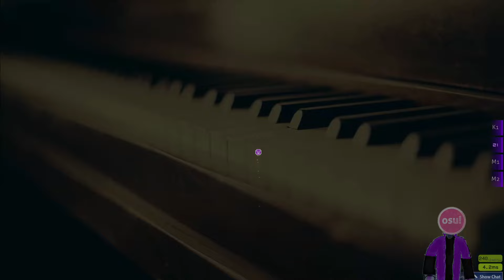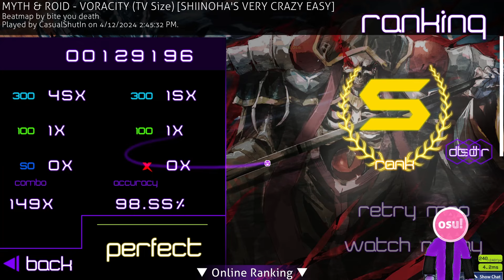Start of the journey (10/5226) // Osu 001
The first of many. VERY many. Wonder how long this will last until i have to stop due to copyright. Cause this series has like 500+ more sessions to go. Also, what do yall think of the thumbnail? I personally think it can use a bit more osu.

==TIMESTAMPS==
00:00 - Intro Ramble
06:46 - "White Night" by KaedeharaKazuha
08:12 - "MIIRO vs. Ai no Scenario" by monstrata
08:48 - "Coffee" by Stompy_
09:33 - "~DISK 1~" by Gordon123
10:17 - "By Your Side" by O K U
11:02 - "Kira Kira Serenade" by __Ag
13:11 - "(can you) understand me?" by Revialink
14:03 - "quaver" by Sotarks
14:46 - "Numbness like a ginger (TV Size)" by KaedeharaKazuha
15:53 - "VORACITY (TV Size)" by bite you death
16:56 - Very Epic Chair Noises
18:10 - Outro